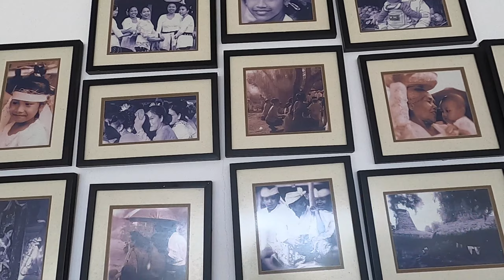Boatman was worried. Candidasa, Bali. Episode 400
divingbali candidasa bali Did diving in Candidasa. Great dives with some currents but overall no surprises.